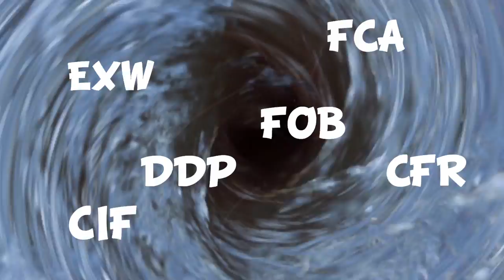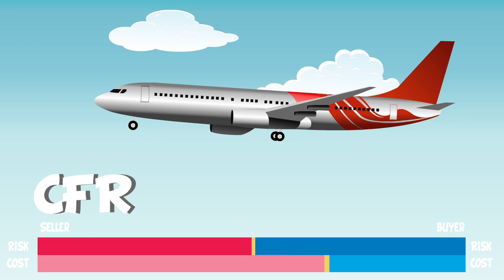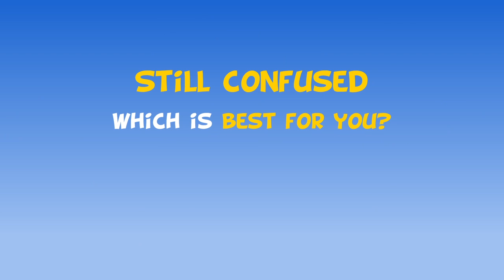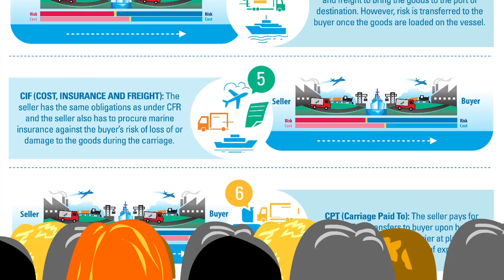Mars Freights - Demystifying Freight Terms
While trading norms are generally known and accepted the responsibility of conveying goods has always been a bone of contention.

Well, worry no more. At Mars Freights, logistics is our business. And as a service to humanity, come with us on a short journey to understand what those pesky freight terms actually mean.

EXW, FOB, CIF, CNF, DDP and other acronyms are explained in this short animation.